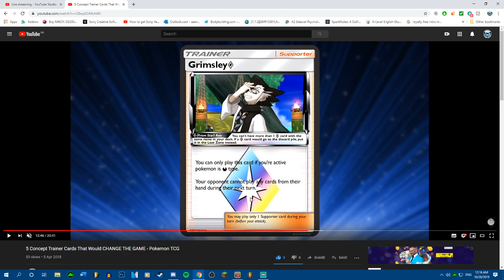tournaments and stuff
I just want to take the time to thank you for your support of my channel. You are the reason why I am so motivated to make my videos and provide you with fresh deck lists.

Much Love